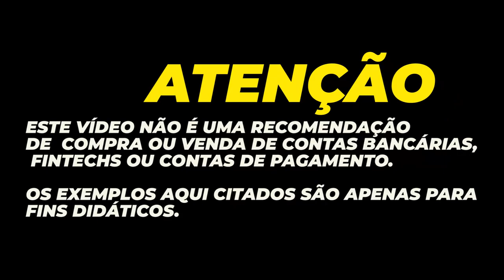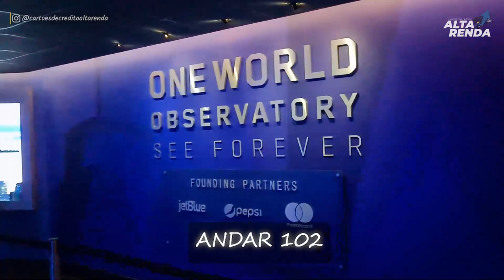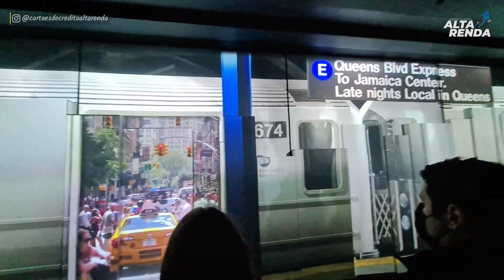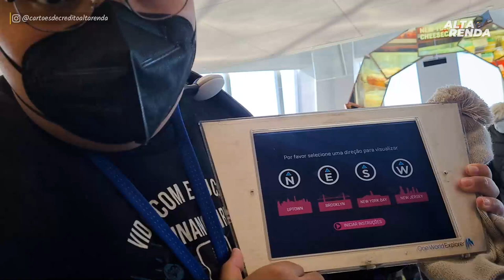💳ONE WORLD OBSERVATORY EM NOVA YORK. ESPAÇO PATROCINADO PELA MASTERCARD BLACK EM NY.